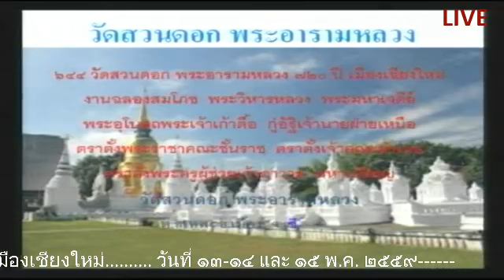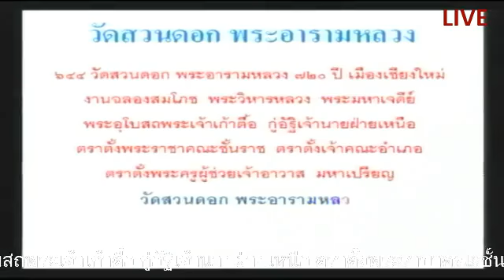พระมหาโพธิวงศาจารย์เทศน์ ณ วัดสวนดอก140559